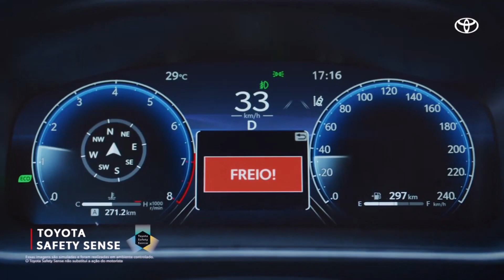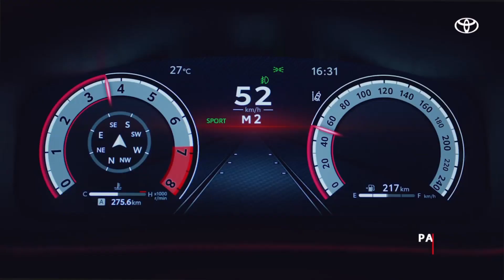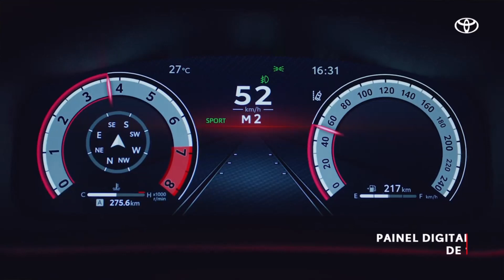Corolla vs. Corolla Cross: A Disputa Feroz! Sedã Perdendo Terreno para o SUV?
Desde 2021, essa dupla intensa luta pela atenção dos consumidores. Quem está saindo na frente?